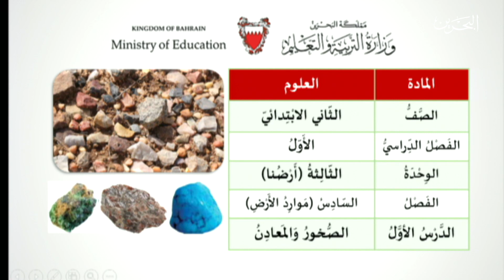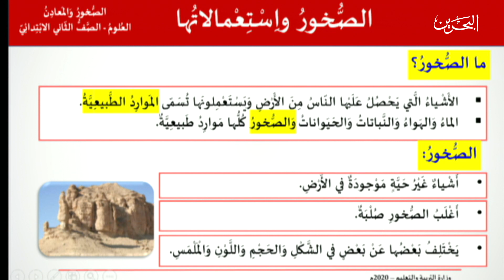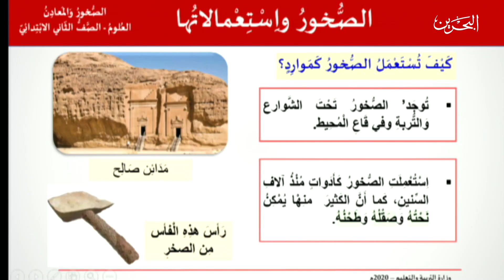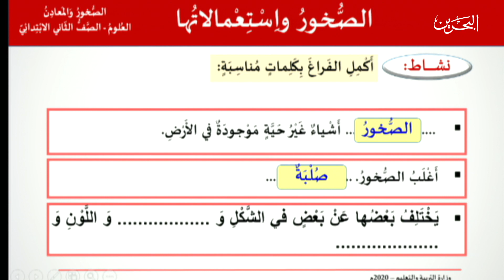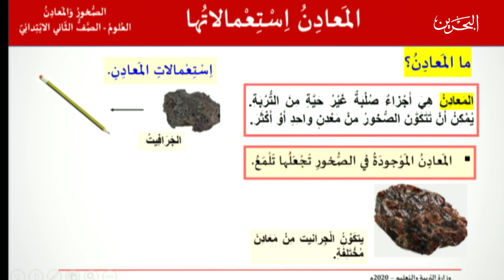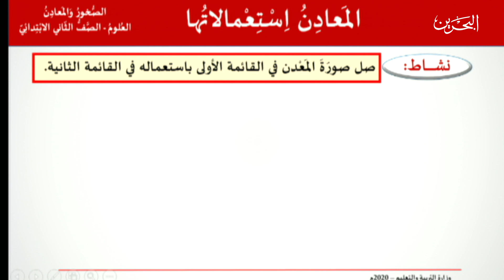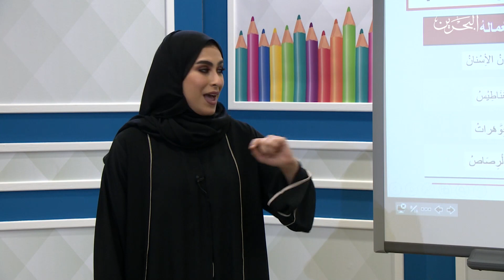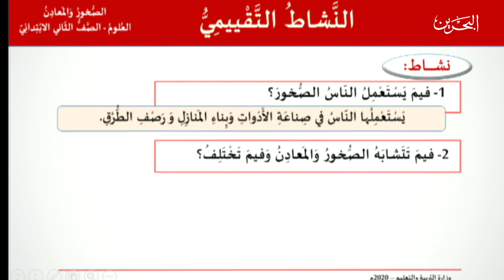العلوم الثاني ابتدائي | موارد الأرض